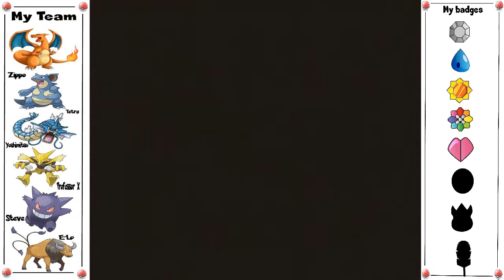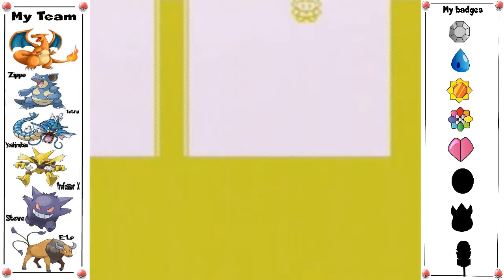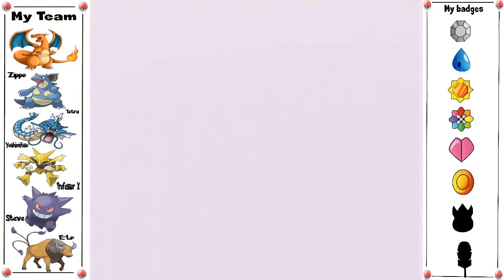Pokémon: Blue - Live Commentary/Playthrough | Part 22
My let's play for pokémon blue version where i play through the game my style
while giving a running commentary of my thoughts, opinons, tips, strategy, ideas and anything random while playing the game. This is the game played my way...anything could happend here.